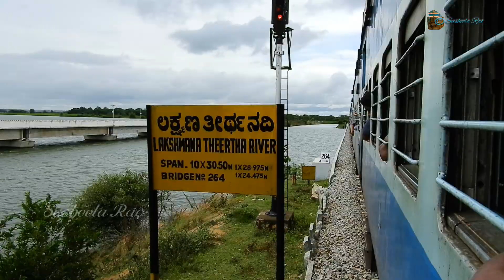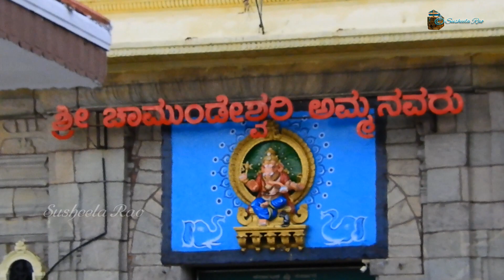Vid 431 - Amazing train journey | Chikmagaluru to Chamundi hills | Mysuru Tourism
This train journey to the Chamundeshwari temple in Mysuru is not via Bengaluru but on the single line diesel section - the Arsikerre, Hassan, KR Nagar route which is very scenic crossing the Hemavathi & Lakshman Theertha rivers & along the backwaters of the KRS dam.

A long cherished dream finally fulfilled.
From Chikmagalur to Kadur by Namma KSRTC bus
From Kadur to Mysuru by the 56275 Talguppa - Mysuru Passenger hauled by the KJM WDP4D 40240

Places we travelled on the Incredible Indian Railways
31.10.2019